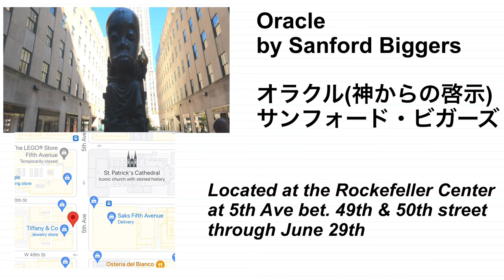Discovering Art: Oracle by Sanford Biggers , NYC 4K Ultra HD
Rockefeller Center Public Art　パブリックアート

撮影機材：GoPro Hero 9